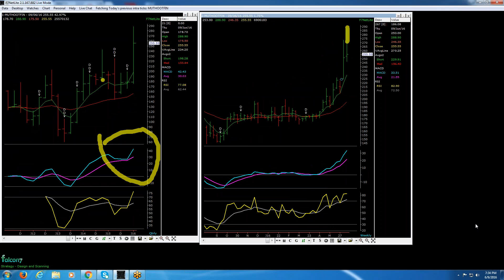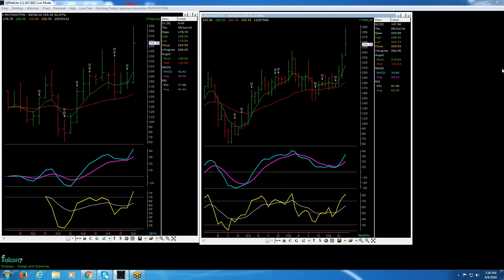Complete Share Market Course For Professionals